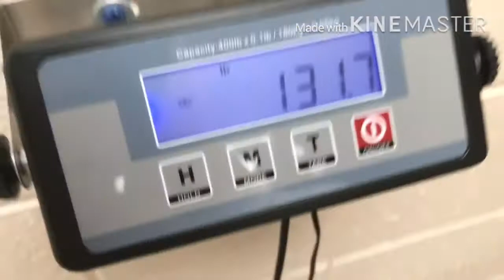I am fully graduated and I got my diploma